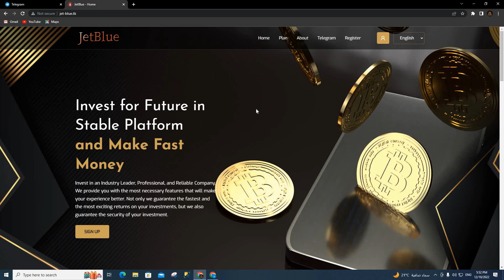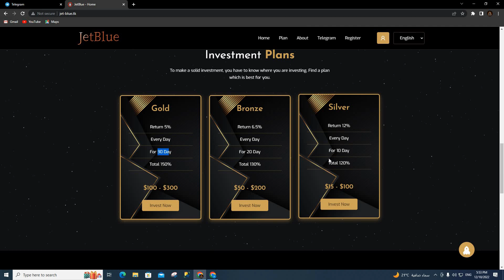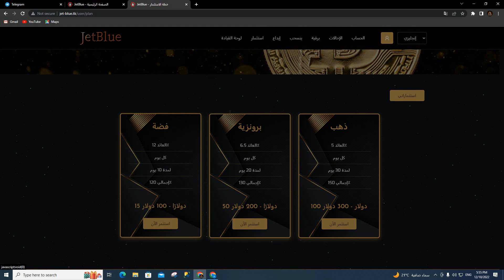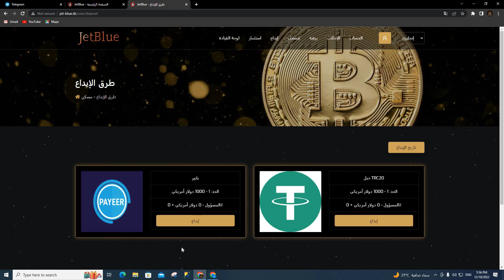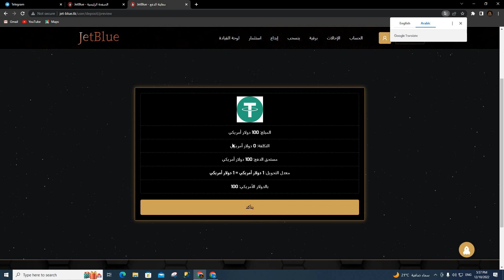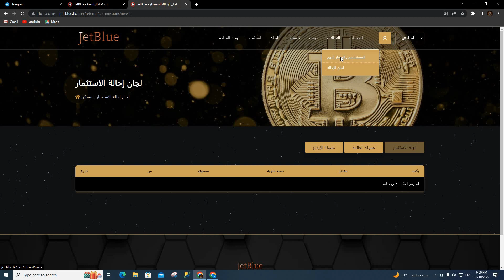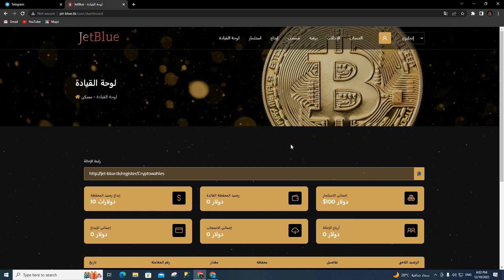الموقع النصاب jet blue لا احد يستثمر عليه لا يدفع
النصاب
اذا عجبك الفيديو والشرح ادعمنا بلايك وكومنت واشتراك بالقناه تشجيعا لنا
انتظرو المذيد من الفيديوهات التعليمه وشرح منصات اخري وبونص مجاني

ف قناتنا هتربح يعني هتربح مجاني او غير مجاني
قروب النقاشات التابع ل crypto whales  نتكلم فيه عن كل ما يخص العملات الرقمية من اخبار وتوصيات وعملات

عملات رقميه_crypto_زياده رأس المال_الربح_الربح المجاني _الربح من الانترنت_الربح من المنصات_الربح من البونص_برامج لربح العملات الرقميه_منصات لربح العملات الرقميه مجانا_العاب-العاب للربح_اللعاب لربح العملات الرقميه_play to earn _p2e_شرح_شرح المنصات_التداول_شرح تداول العملات الرقميه من الصفر للاحتراف_احتراف تداول العملات الرقميه_منصه بيناننس_بيناننس_binance_lbank_mexc_trust wallet _meta mask_التداول من الصفر_bnb_bitcoin_matic_بيتكوين_الثراء_الربح المجاني_التداول المجاني_